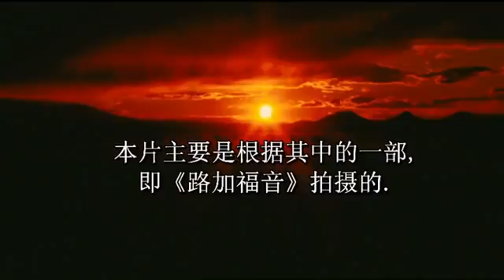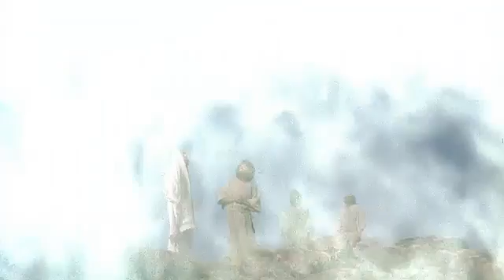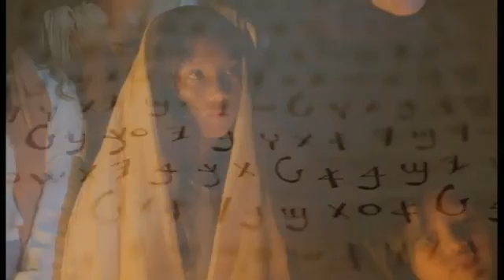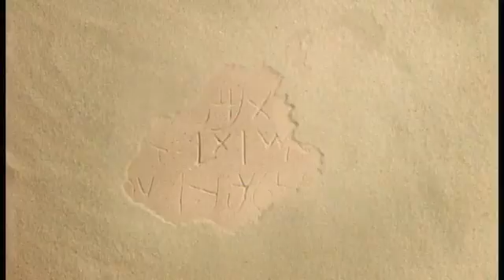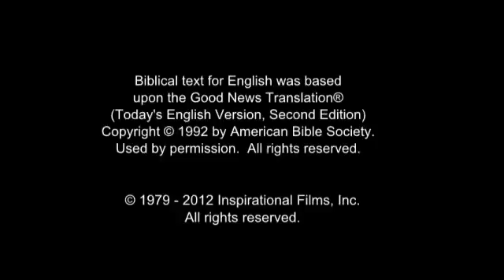耶稣的故事 - 中国岭澳 / 林口语言 The Jesus Film - Lingao / Bê / Limkow / Linkow / Ongbe Language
神的儿子耶稣基督的生活和时代的故事。
据卢克的福音。
（中国）岭澳 / 林口语言的。
愿上帝保佑大家。
（谷歌从英语翻译到中国的语言）

(China) Lingao / Bê / Limkow / Linkow / Ongbe / Ong-Be / Vo Limkou Language.